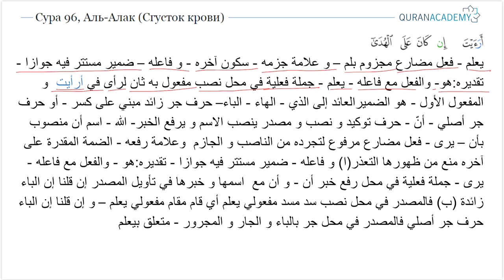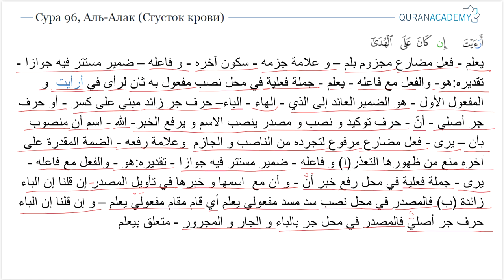Грамматический разбор суры аль-Алак (Сгусток крови) - часть 9